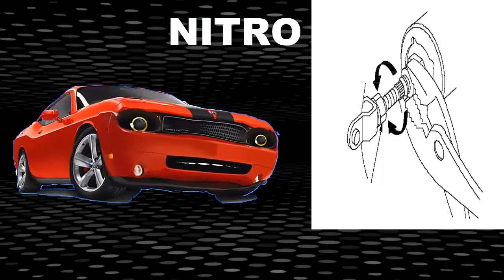Porque Mi Carro se Frena Solo?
En este vídeo te mostramos las causas del porque un Auto se frena solo